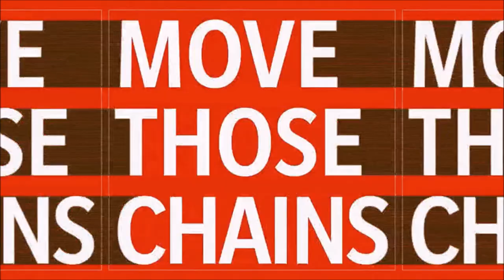Week 10: Olympics | Cleveland Browns Franchise | Season 1 | Madden 21 | Ep 9 | Crazy Town Gaming